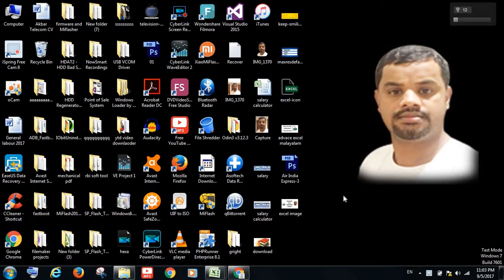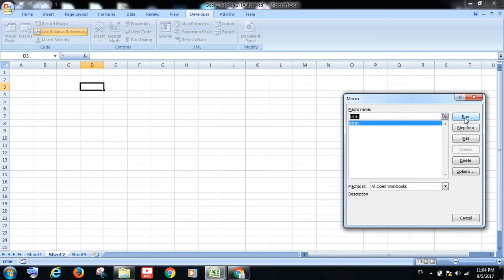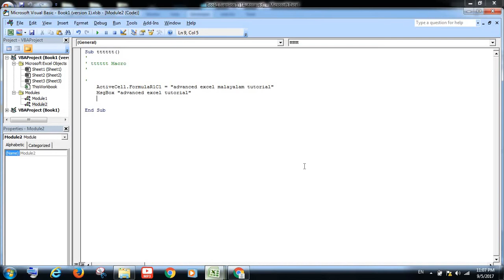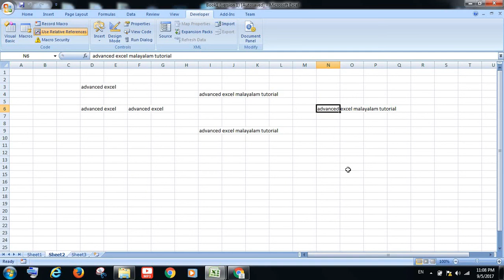Advance Excel VBA Malayalam tutorial 3 (edit macro)